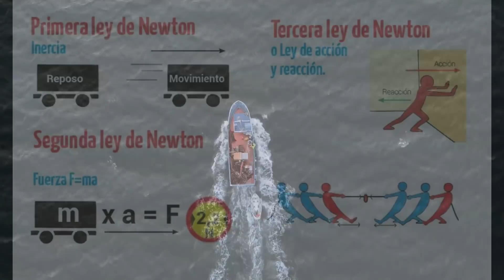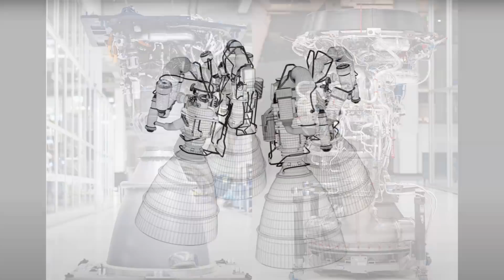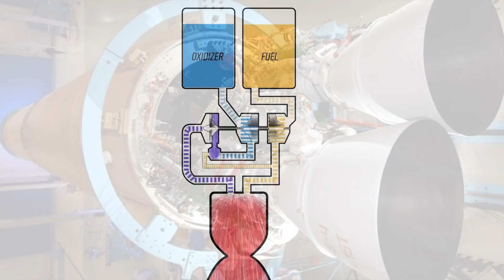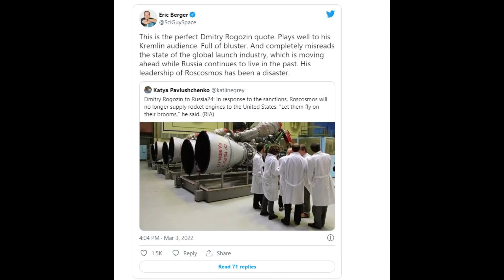Elon Musk ha Escandalizado a Todo el Mundo con Estas Impactantes Declaraciones Sobre su Motor Raptor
Bienvenidos a Libertad Online. En el video de hoy descubriremos cual es el motor de propulsion mas poderoso del mundo, el RAPTOR estadounidense de la empresa SPACEX de ELON MUSK, o el motor ruso RD-180 .
Empezamos...
La exploración espacial es uno de los eventos más asombrosos que tuvo la humanidad. Además, una gran sorpresa es la complejidad de este proceso.
No es un secreto para nadie que la exploración del espacio se complica por muchos problemas que deben resolverse y superarse. La tarea más difícil es el problema de arrancar una nave espacial. Aquí no podemos prescindir de 1 motor de cohete.
A muchos les puede parecer que los motores de cohetes son simples. Por otro lado, los motores de cohetes son tan complejos, que, de hecho, solo los países 3 del mundo están comprometidos con la entrega de personas en órbita.

Recuerda suscrbirte y activar la campana!